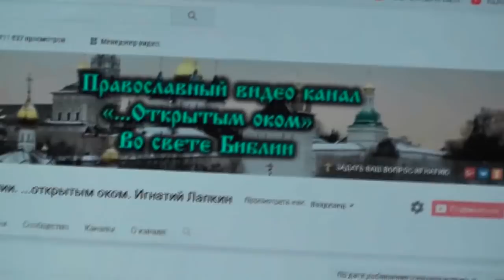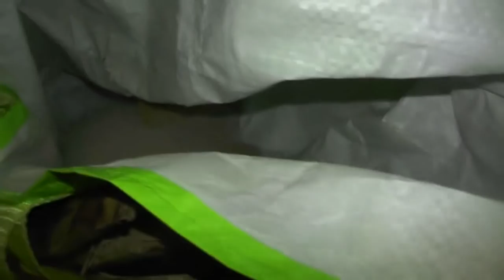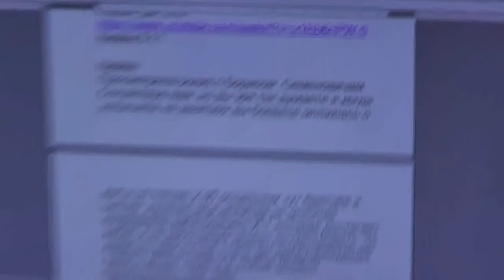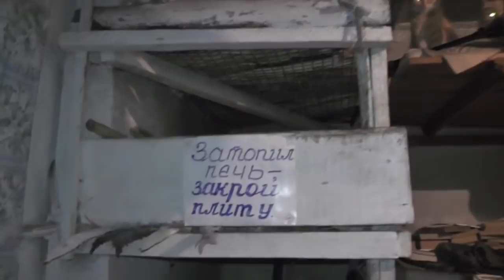№13. Кошки - египетское чудо совершенства. 22.12.2018